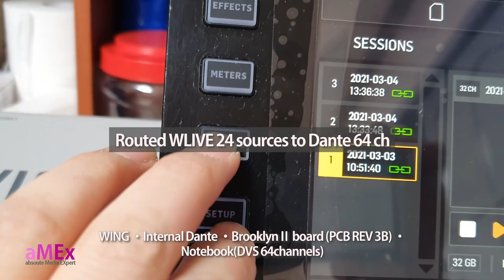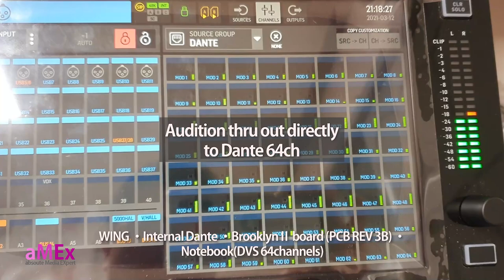WING's Dante Enabled with internal Module part.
WING Dante Enabled internal Module part.
I still can using WLIVE card.
fully 64ch working great.
BrooklynⅡ Board pcb revision is 3B.
Great Hojoon Chang lead and pioneer this way which nobody have tried.
Also I bought this mini powerful board from his site.